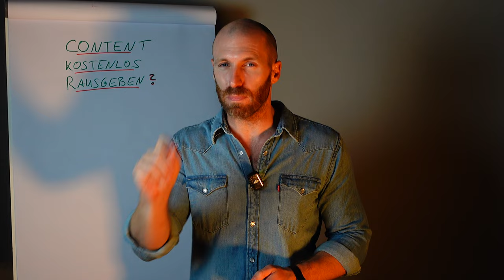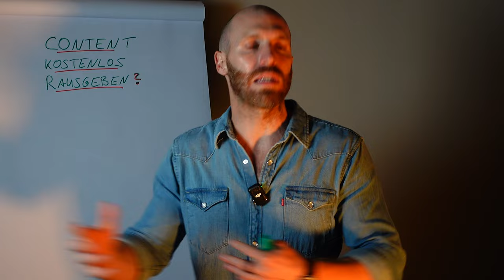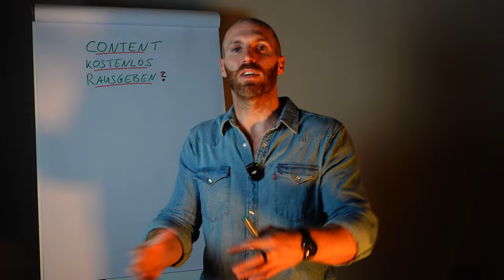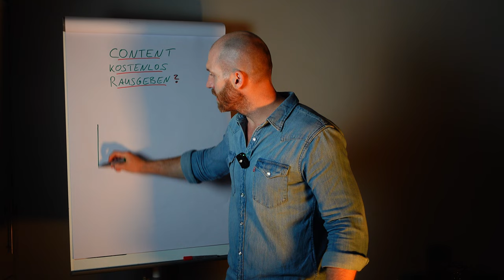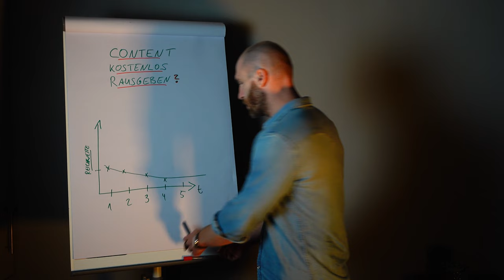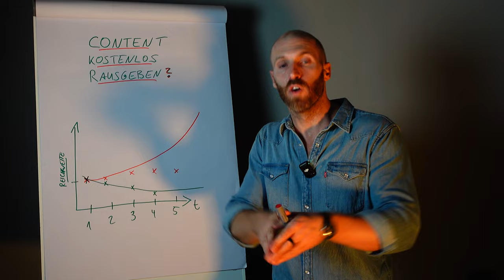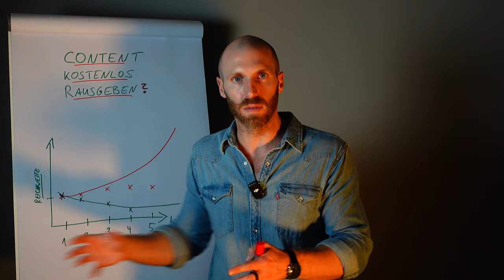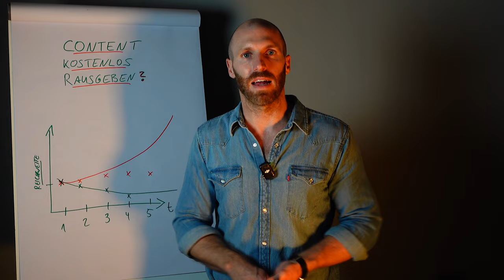Wie viel Content kann ich umsonst rausgeben? [Achtung: Augenöffner]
LIVE-STREAM am Dienstag um 12 Uhr "Von 0 auf Personal Brand + mit Lead Gen mit LinkedIn: Die 3 Schritte für Sichtbarkeit und Leads unter Marktpreis" ➔ Hier anmelden

“Michael, wenn wir unsere besten Inhalte for free rausgeben, dann kauft ja nachher niemand mehr bei uns?!”

Denkst du das auch? Dann wird's Zeit mit diesem Mythos aufzuräumen:

Erfahre, warum herausragender kostenloser Content dein ultimativer Umsatz-Booster ist, wie du mit dem "Serve First"-Prinzip Kunden begeisterst und weshalb ein Mindset der Fülle der Schlüssel zum Erfolg ist. Genau dazu bekommst du in dieser Folge Theorie + Praxis. Achtung: Augenöffner für euer Marketing.

Erwähnte YouTube-Videos:

Wie geht Marketing, das Umsatz bringt? (11-Meter ohne Torwart für Sales!)